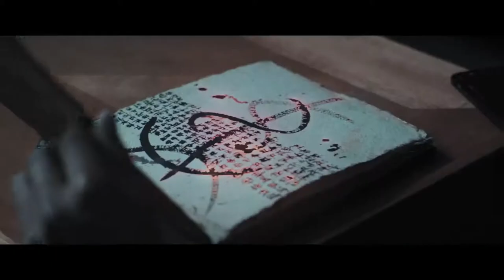THE NIGHTMARE GALERY Official Trailer (2019) Amber Benson Movie (BUFFY THE VAMPIRE SLAYER)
THE NIGHTMARE GALERY Official Trailer Movie in theatre soon. (BUFFY THE VAMPIRE SLAYER)

👉👉👉( Notice)👈👈👈

𝐀𝐛𝐨𝐮𝐭:MovieStarMedia 𝐢𝐬 𝐚 𝐘𝐨𝐮𝐓𝐮𝐛𝐞 𝐂𝐡𝐚𝐧𝐧𝐞𝐥, 𝐰𝐡𝐞𝐫𝐞 𝐲𝐨𝐮 𝐰𝐢𝐥𝐥 𝐟𝐢𝐧𝐝 𝐯𝐢𝐝𝐞𝐨𝐬 𝐀𝐋𝐋 𝐌𝐎𝐕𝐈𝐄𝐒 ,𝐖𝐄𝐁 𝐒𝐄𝐑𝐈𝐄𝐒 𝐫𝐞𝐥𝐚𝐭𝐞𝐝 𝐯𝐢𝐝𝐞𝐨.